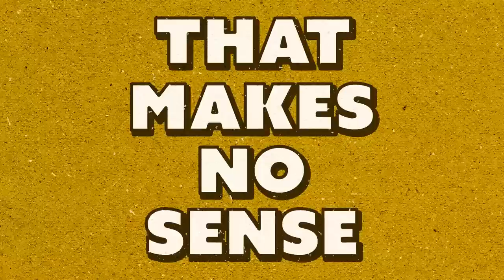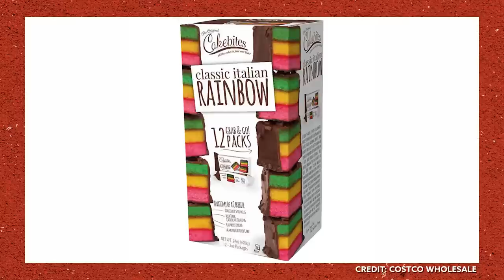What's The Best Office Snack?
In today's episode, Josh and Nicole are in the Mythical Entertainment office going down the list of the best workplace snacks from Skinny Pop to Kind Bars to Veggie Straws! Which snack reigns supreme?